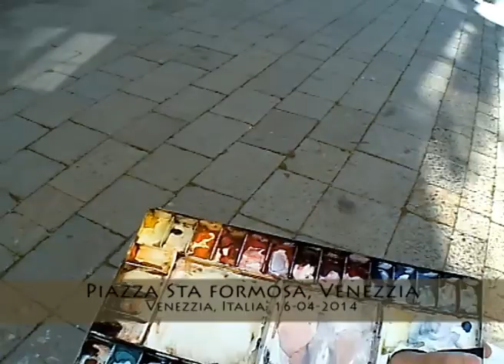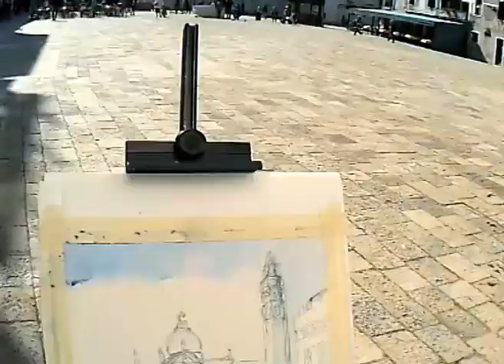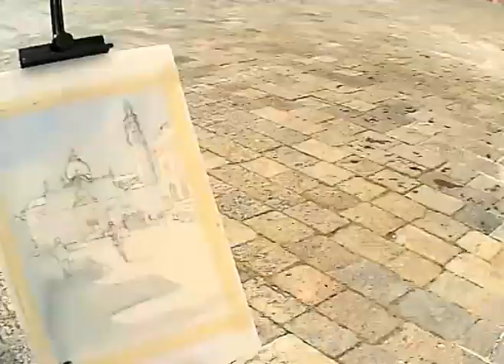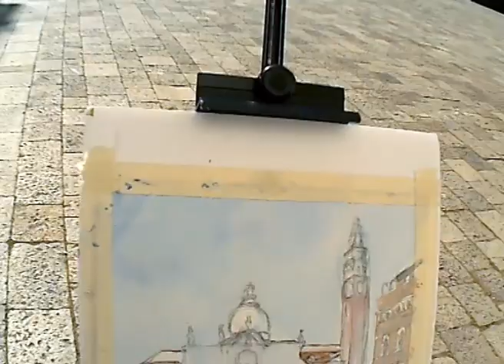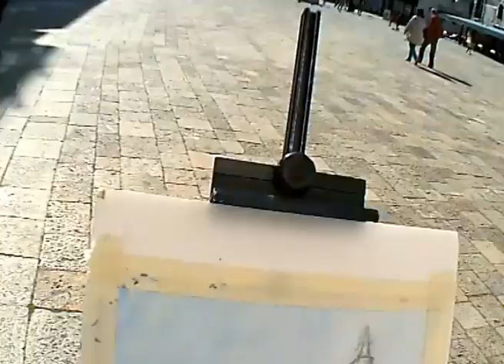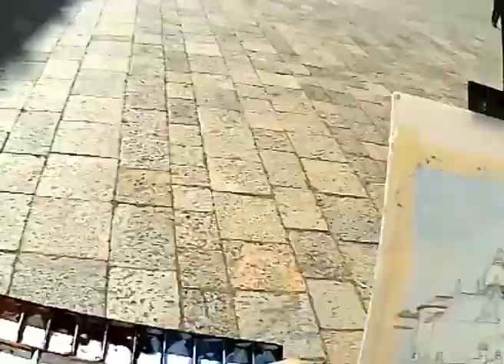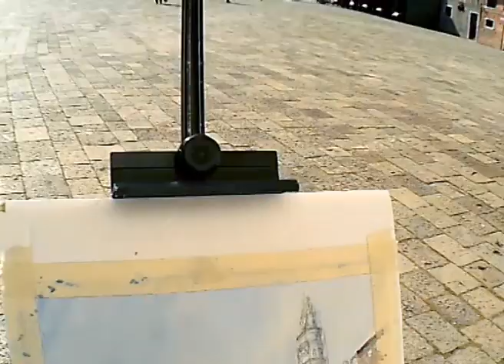demoVE StaForm01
Joel Tenzin painting a watercolor  Piazza Santa Formosa, Venezia, by a sunny april morning. real time.